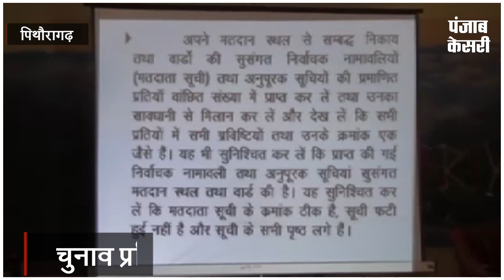निकाय चुनाव को लेकर चुनाव कर्मियों को दिया गया प्रशिक्षण